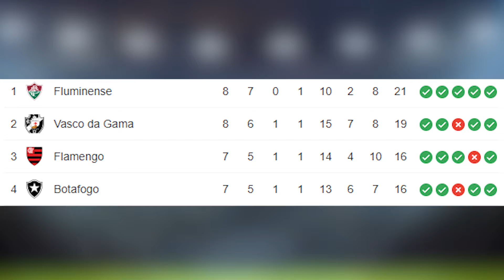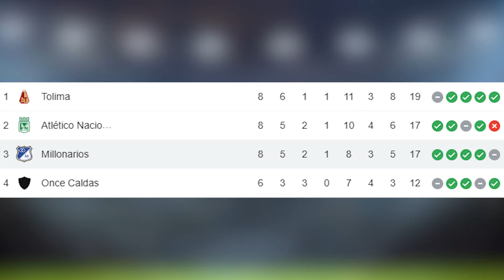Fase Previa de copa Libertadores, Luis Diaz en acción y Millonarios fc hoy ante Fluminense